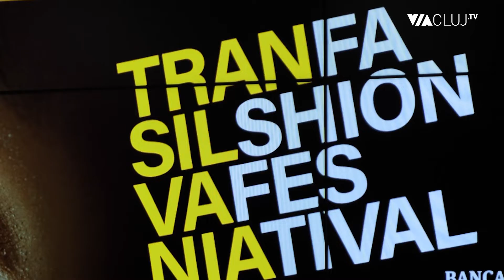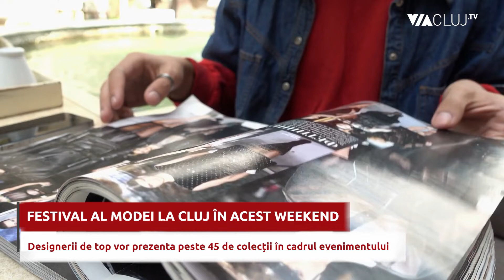Designeri din Ucraina la Transilvania Fashion Festival la Cluj-Napoca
Ediția 2022 a Festivalului Internațional de Modă Transilvania Fashion va avea loc la Cluj-Napoca în perioada 09-11 Septembrie 2022, sub egida European Fashion Council și FashionTV.